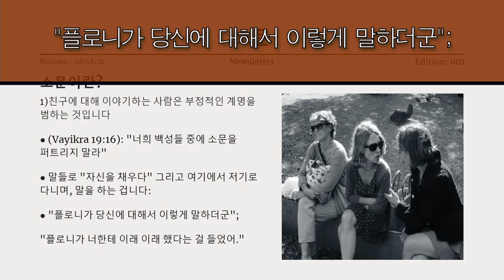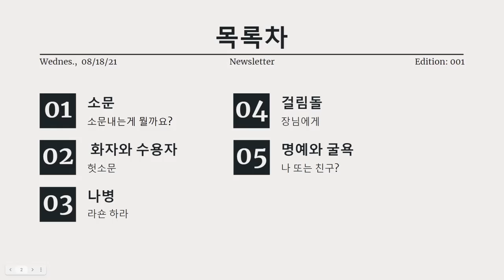코펫츠 카임의 라숀 하라 파트 5 부정적 계명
Chofetz Chaim, Silverstein translation